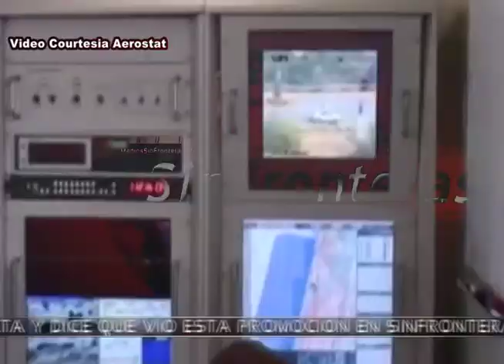Muchas víctimas inocentes en el panteón y pocos narcos en prisión...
Enfrentamientos, muertos y heridos no cesan en Tamaulipas mientras quien paga los platos rotos es la comunidad. Matamoros llora a su niña caída en medio de una guerra que no termina... Texas Disminuirá hasta un 50 por ciento un programa de vigilancia aérea en la frontera... SWAT detiene a tres narcos en Harlingen...Celador intentaba ingresar al penal de Matamoros con 650 mil dosis de cocaína... Ofrecen ocho mil dólares por captura de ofensor sexual... Pedimos apoyo para encontrar al inmigrante ecuatoriano desaparecido en Tamaulipas Alexander Darío Rodríguez...Marcela de Hinojosa, feliz del registro de su esposo como precandidato del PRI  a la gubernatura de Tamaulipas.